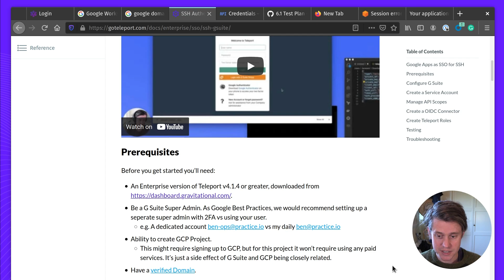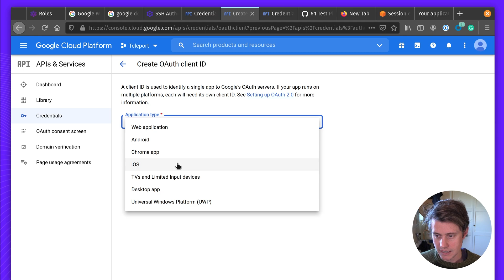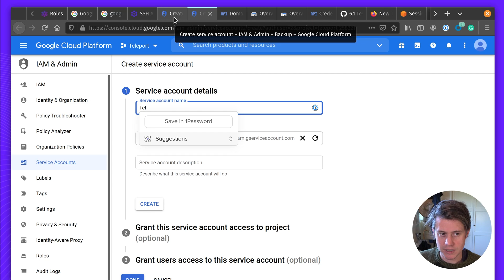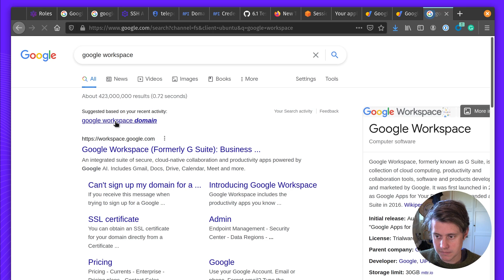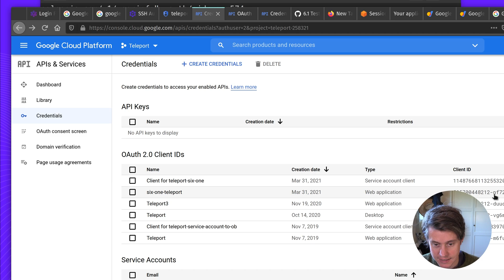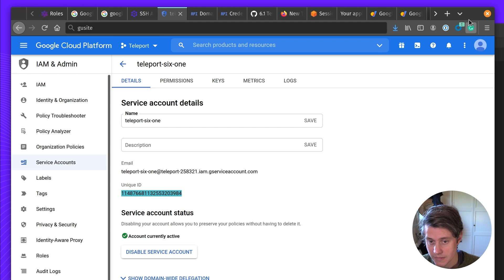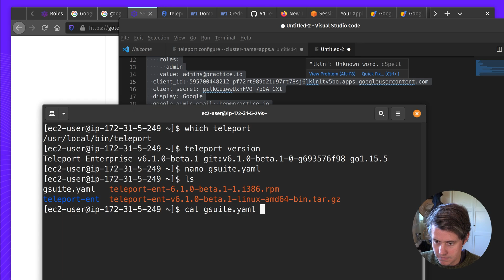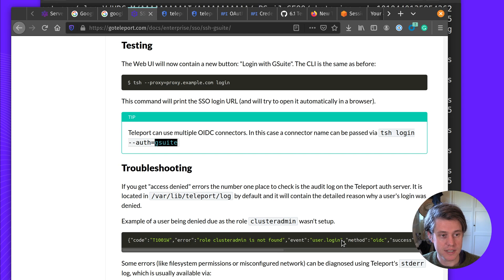Using Google Workspace SSO with Teleport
Learn more about how to configure Google Workspace to be an SSO provider to issue SSH credentials to specific groups of users

0:00 Intro
0:45 Example Teleport with local login
1:12 Configure Google Workspace
3:35 Creating Service Account
5:00 Manage API Scope
6:36 Creating OIDC Connector in Teleport
10:04 tctl create gworkspace.yaml
10:13 Example Login with Google Button